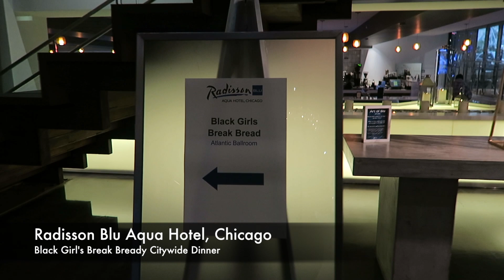Conquering My Fear of Public Speaking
Hi loves,

What a complete honor it was to speak on such a prestigious panel along side PHENOMENAL girlbosses. Black Girl's Break Bread is a wonderful non-profit organization that encourages and supports women across the country. I'm just still in SO much shock.. Grab your popcorn and check out this vlog!

Use My Uber Code: ul186
Use My Lyft Code: JAHCELYNE689526
Use My Postmates Code: G7SR
European Wax Center: Mention Jahcelyne Patton for $10 off